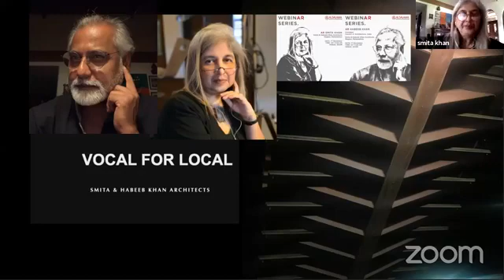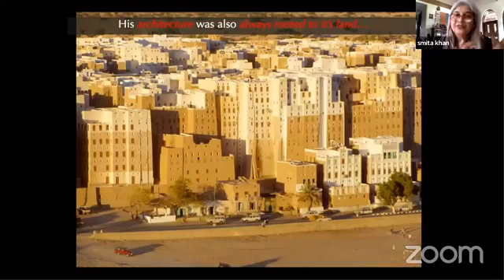Weekend Webinar Series: Ar. Habeeb Khan - President, Council of Architecture | Ar. Smita Khan Nagpur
Weekend Webinar Series; for ensuring connectivity between virtual campus & professional entities, during virtual learning scenario - 8th November 2020 session session by Ar. Habeeb Khan - President, Council of Architecture, India and Ar. Smita Khan, Nagpur, Maharashtra.